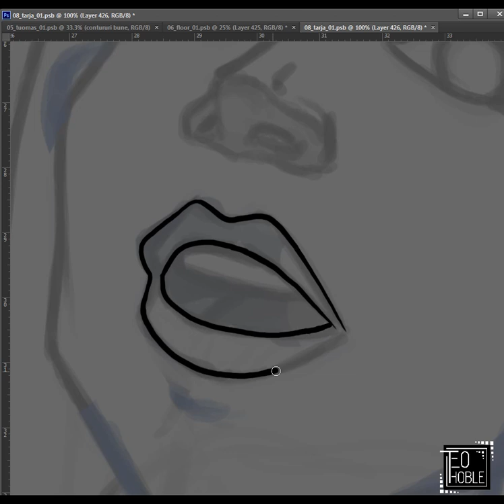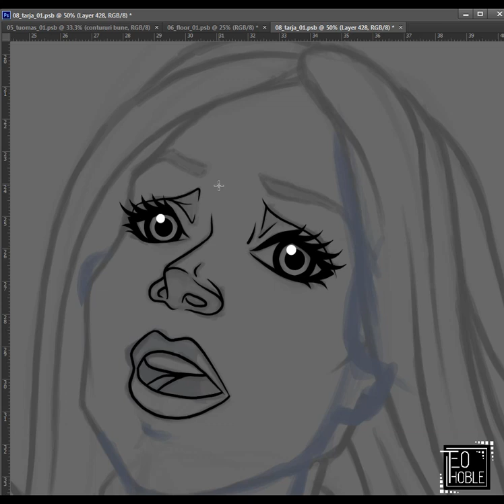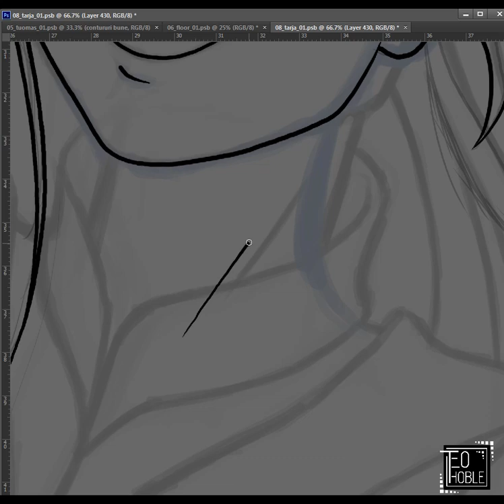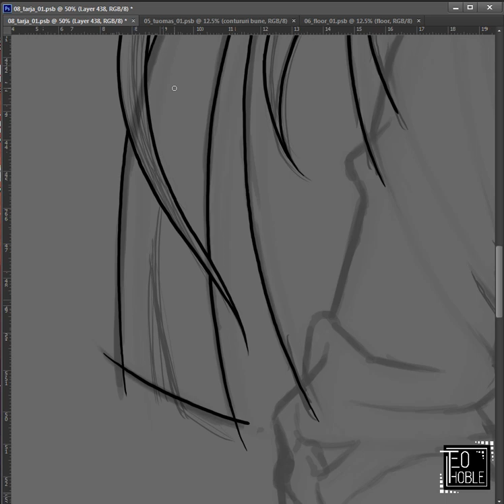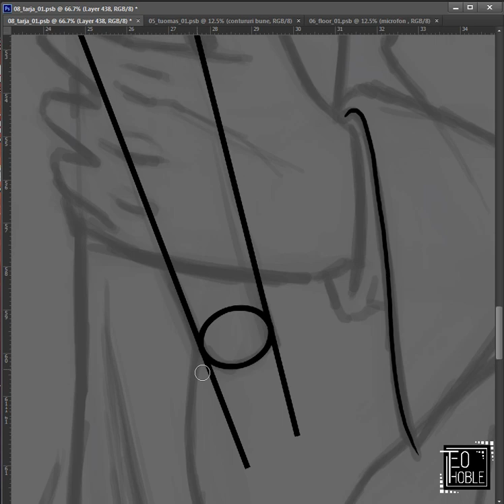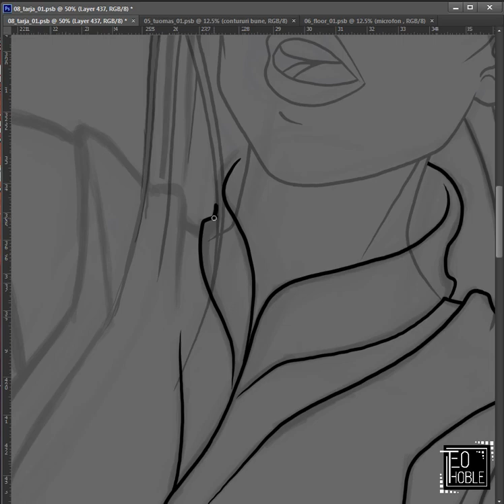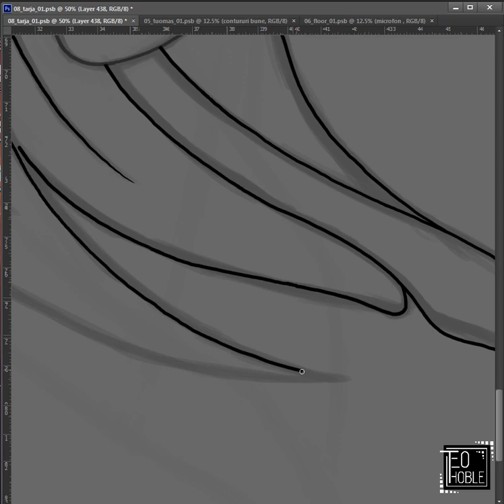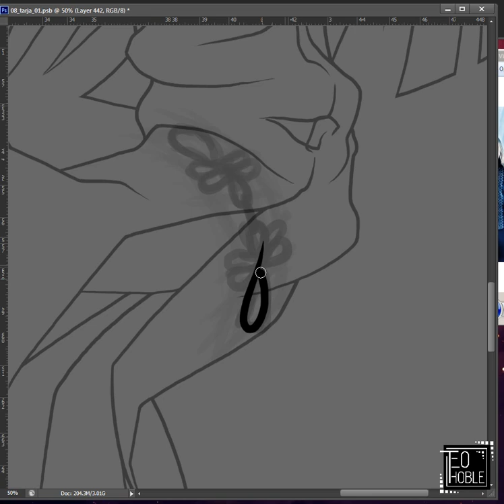WIP - Tarja Turunen OUTLINES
I've started recording while I work, but for now I don't know what to do as far as background noise goes - I need some music or something, to keep the 20+ minutes from being TOO SILENT.

These drawings are part of a Nightwish lineup I started sketching a billion years ago. With some luck I'll have the whole process here, from outlines to finished piece. I'll be uploading my sketching in the future, too - for now these are already planned out, so only some minor corrections might be included.